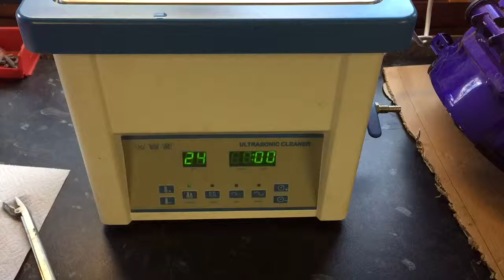Ultrasonic Cleaner and rusty old carburettor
This was just me testing out an ultrasonic cleaner with a rust old carburettor. Its amazing the way the dirt and rust just lifts off the parts.